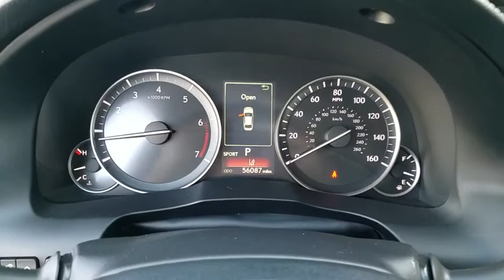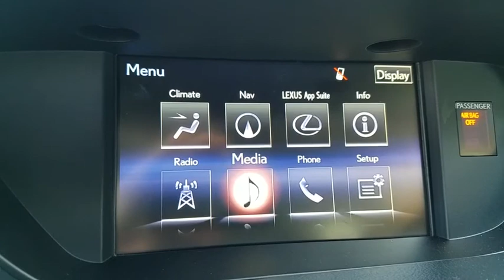2016 LEXUS ES350 Las Vegas, Henderson, St. George, Cedar City, Summerlin, NV PH18120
GRAY Used 2016 LEXUS ES350 available in Las Vegas, Nevada at Lexus of Henderson. Servicing the Henderson, St. George, Cedar City, Summerlin, NV area.